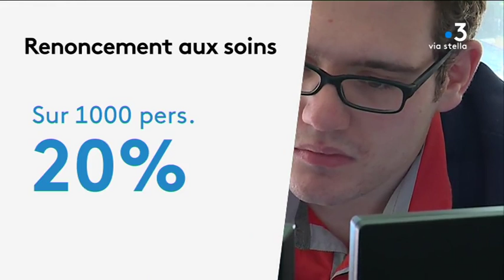Santé : en Corse, certains renoncent aux soins en raison de difficultés financières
Renoncer au soin en raison de difficultés financières. En Corse, certaines personnes sont dans cette situation. C'est le constat dressé par les caisses primaires d'assurances maladie. Pour les inciter à se faire soigner, des actions sont menées en relation avec des associations humanitaire.

Intervenants - Hyacinthe Choury, Président du Secours populaire de Corse-du-Sud ; Hélène Dutour, Directrice adjointe de la CPAM de Corse-du-Sud ; Julien Amrhein, Responsable pôle solidarité de la CPAM de Corse-du-Sud.
Equipe - Stella Rossi ; Lionel Luciani ; Wendy Martini.